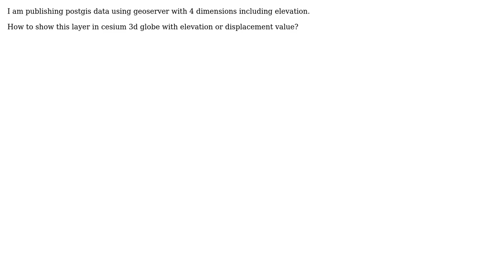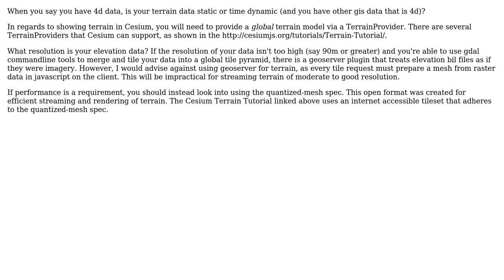GIS: How to show elevation data in cesium?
With thanks & praise to God, and with thanks to the many people who have made this project possible! | Content (except music & images) licensed under CC BY-SA | Music | Images & others | With thanks to user Raghunandan user PolyGeo user Alex Wood and the Stack Exchange Network Trademarks are property of their respective owners. You are responsible for your own actions.